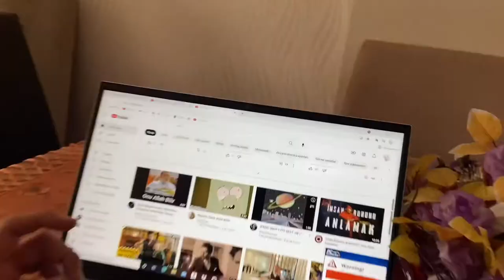ISSIZ ADAM İZLEDİK | Bol ağlamalı bir video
Hepinize merhaba!
Bugün Yiğit ve Nil ile Issız Adam filmini izledik. Umarım videomuzu beğenmişsinizdir. Biz çekerken çok keyif aldık. Daha fazla video fikirlerinizi yorum olarak bekliyorum.
Bu videoyu beğenip, paylaşıp ; eleştirilerinizi,video fikir ve önerilerinizi yorum olarak yazarsanız çok sevinirim. Sizlerin yorumları benim için çok önemli.
Daha farklı video ve içeriklerle karşınızda olacağım

Sağlıkla Kalın 💕